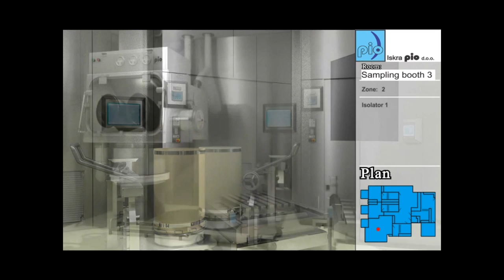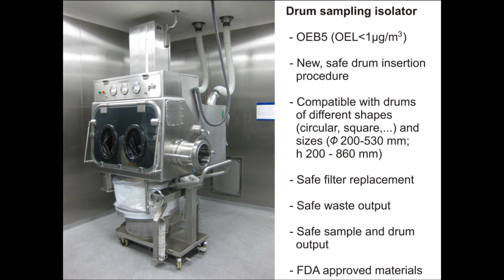Iskra PIO - Drum sampling OEB5 - Pharmacy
Isolators (safety cabinets class III) are intended for packaging, sieving, sampling, weighing and other manipulations of pharmaceutical raw-materials under certain conditions (sterile, inert atmosphere ...) or work with hazardous (microbiological, OEB3, OEB4, OEB5) materials.
Main characteristics:
-   protection of material, operator and its surroundings,
-   protecetd working process: weighing, sampling, packaging,...
-   negative and positive pressure
-   the internal gas atmosphere (nitrogen)